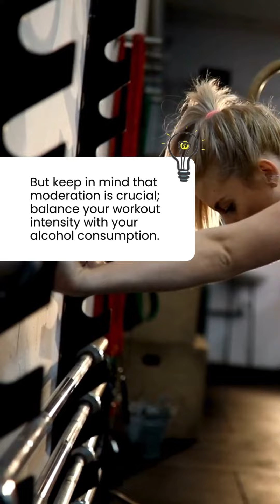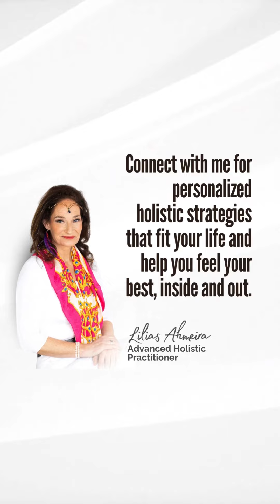Exercise and Alcohol: What You Should Know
Have you ever pondered how to reconcile a fun night out with your wellness goals? You don't want to overlook these suggestions! Take a look at this, and let's change the way we celebrate!